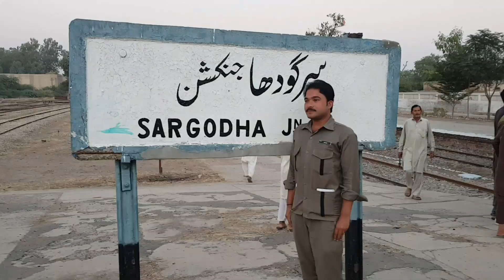PLATEFOAM BECOME A BIG STAGE OF HAPPINES FOR PEOPLE (خوشیاں منائی گئیں)